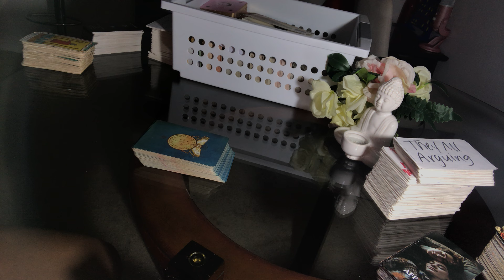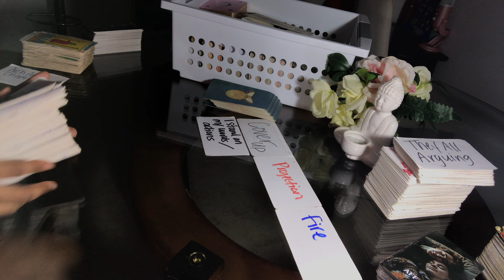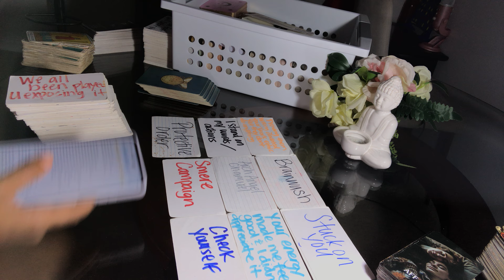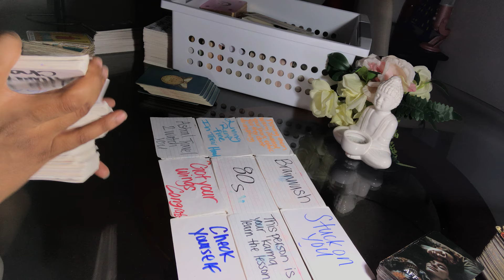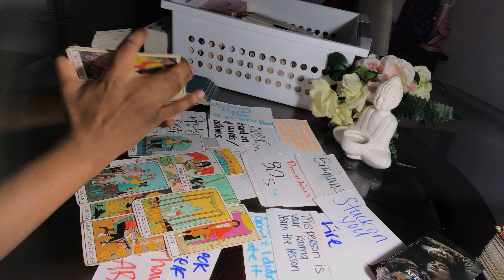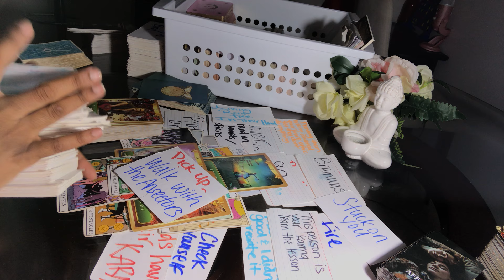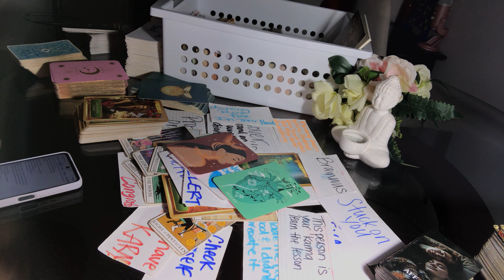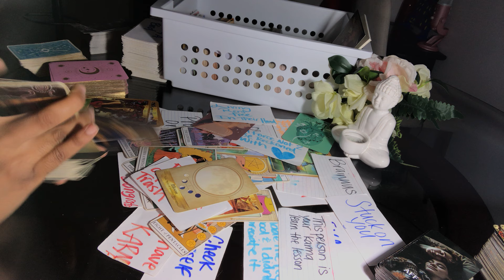THIS ALMOST OVER YALL IF YOU DOING THE WORK (KARMIC CYCLES SINCE 2008).